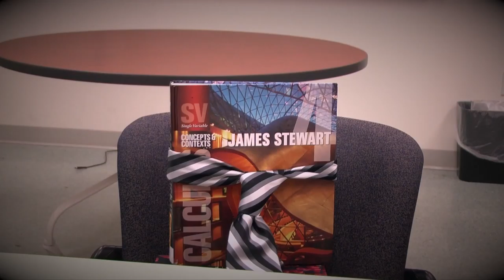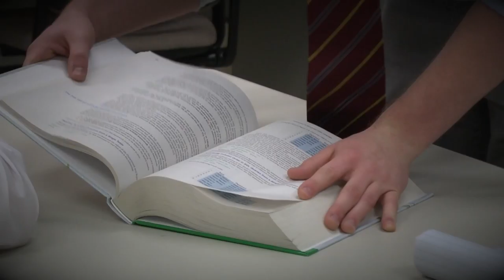Calculated Interrogation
Nothing normal about this interrogation.

Starring
Joe Latkovich
Matt McGreal
Craig Milby

-Pajama Films-
-Filmed on campus of John Carroll University-